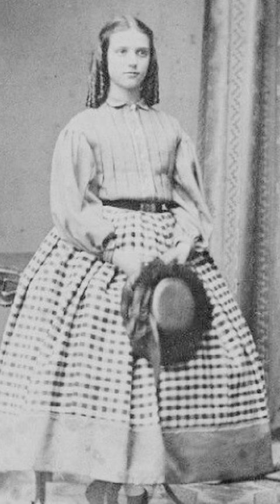Empress Maria Feodorovna (Dagmar of Denmark) Through The Years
Maria Feodorovna (26 November 1847 – 13 October 1928), known before her marriage as Princess Dagmar of Denmark, was Empress of Russia from 1881 to 1894 as the wife of Emperor Alexander III. She was the fourth child and second daughter of Christian IX of Denmark and Louise of Hesse-Kassel. Maria’s eldest son, Nicholas, was the last Emperor of Russia, ruling from 1 November 1894 until his abdication on 15 March 1917. Maria lived for 10 years after Bolshevik functionaries killed Nicholas and his immediate family in 1918.
Thanks for your support and interest.
We welcome all your comments and suggestions.